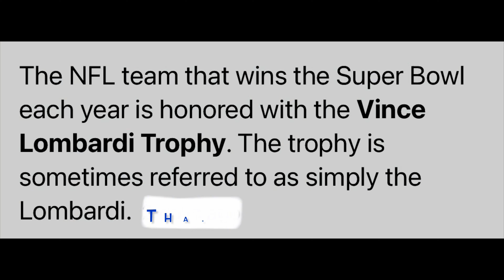Thank you for the invite from Doodle Dogs a Hot Dog Business in Peoria, Arizona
The Lombardi Trophy arrives in Peoria, Arizona. Doodle Dogs was invited.